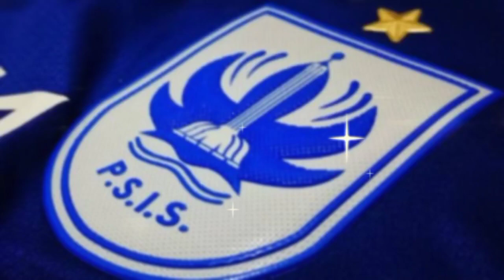BERITA PSIS SEMARANG HARI INI SABTU 15 OKTOBER 2022